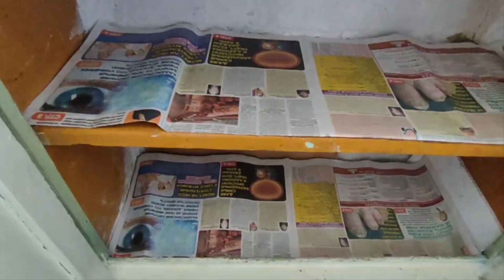2️⃣к.квартира на Теплотехе с панорамным видом 🎆